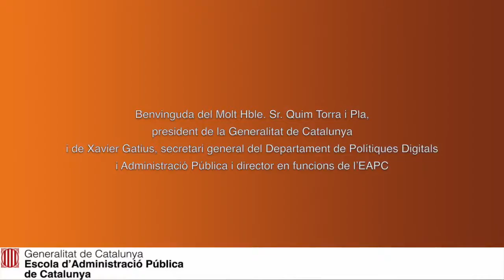El restabliment de l'EAPC: 40 anys fent camí (28/11/2019)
Benvinguda del Molt Hble. Sr. Quim Torra i Pla, president de la Generalitat de Catalunya i de Xavier Gatius, secretari general del Departament de Polítiques Digitals i Administració Pública i director en funcions de l’EAPC, acompanyats de la secretària d'Administració i Funció Pública, Annabel Marcos.